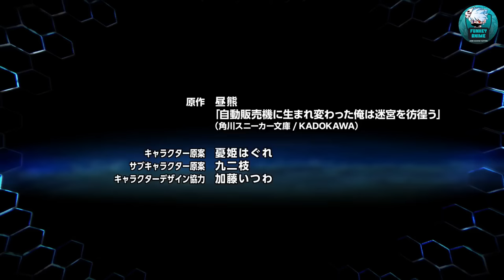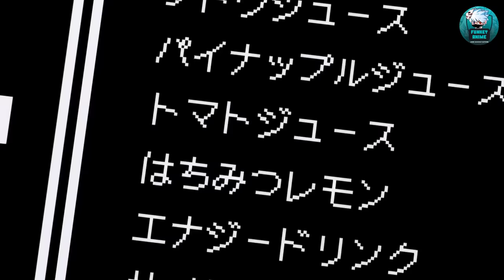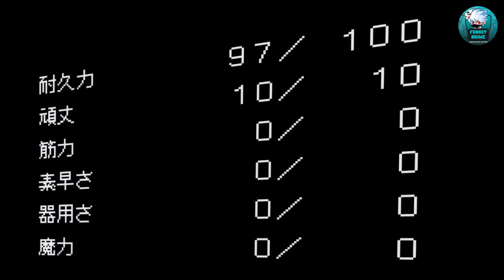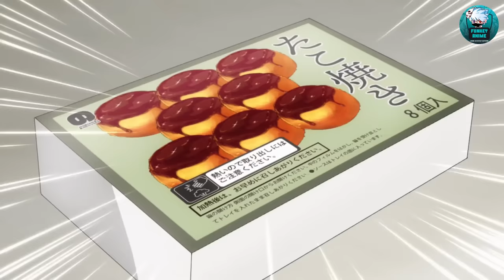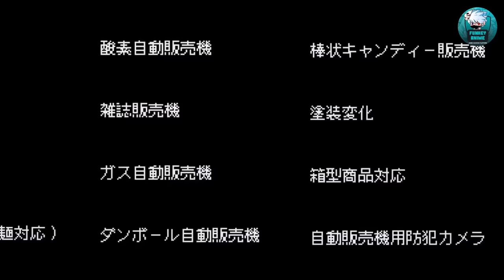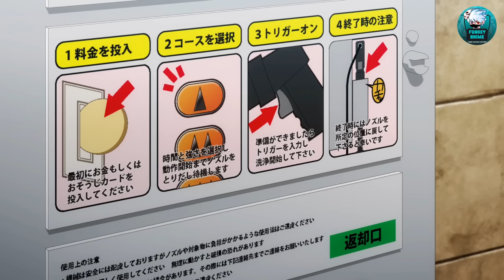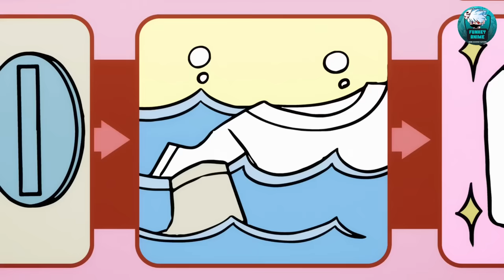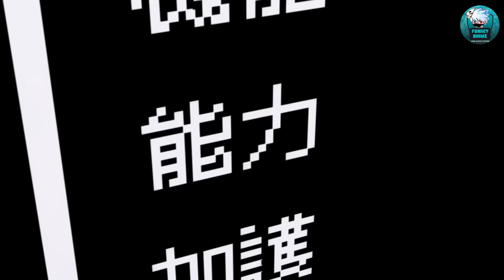Reborn as Useless Vending Machine He Uses Snacks to Tame God Level Characters (1-12) 2023 Anime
Reborn as Useless Vending Machine He Uses Snacks to Tame God Level Characters (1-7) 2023 Anime | Anime Recap

A vending machine fanatic meets his demise when he is, quite ironically, crushed by a vending machine. To his dismay, he finds himself reincarnated as a vending machine in another world. Having reemerged within a forest inhabited by frogmen and other monsters—and supplied with only two products—Boxxo the Vending Machine requires coins to keep itself stocked, powered, and upgraded with new skills.

Luckily, the automat is rescued by a young woman who quickly realizes that it is sentient, and she carries it to a human settlement. Thereafter, the strange piece of machinery gradually makes an impact in the world around it, gaining numerous allies along the way despite being utterly incapable of speech or movement and communicating only by playing out pre-recorded vending machine phrases.

Anime - Reborn as a Vending Machine, Now I Wander the Dungeon